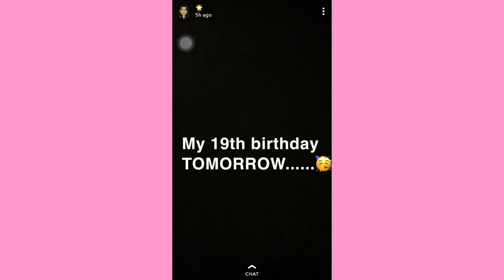🤴🏻 Kacey Alexander 👶🏻🧸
Jania reveals her & nba youngboys sons name...
also today is her birthday 🎂
Jania is having her baby shower on Sunday 1/13/19